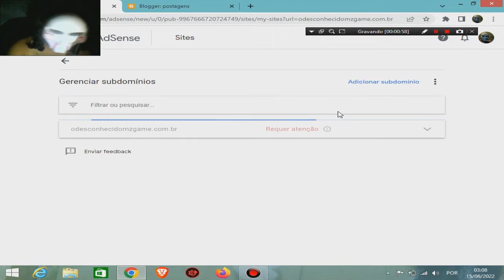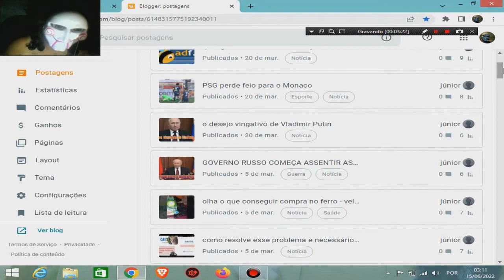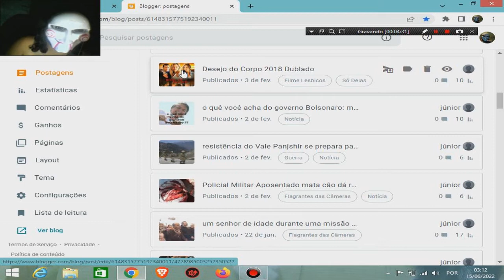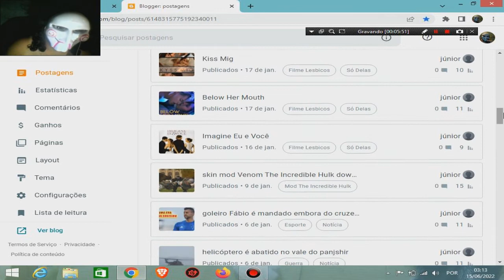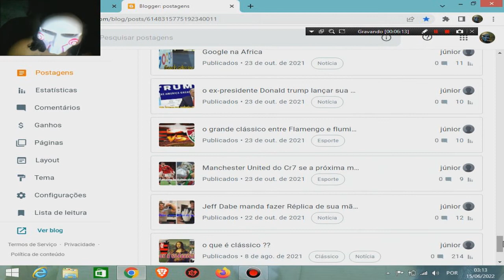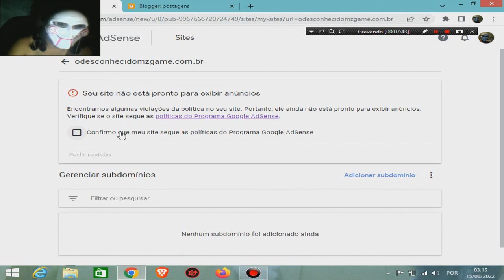o google adsense reprovou seu site ? requer atenção. entenda como você pode resolve isso!!